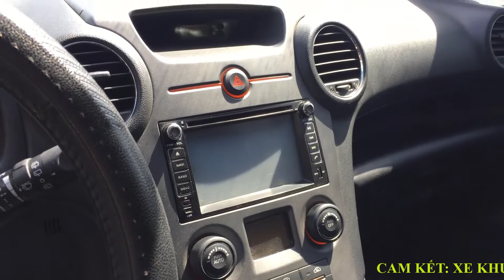Xe gia đình 8 chỗ Kia Carens đời 2012 giá 380 triệu | Mua bán ô tô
Bên em đang có chiếc Kia Carens đời 2012. Carens là dòng xe gia đình 8 chỗ rộng rãi được rất nhiều người quan tâm.
+ Model: Kia Carens số sàn
+ Năm sản xuất: 2012
+ Màu: Bạc
+ Biển số: Đang rút hồ sơ
Cam kết với khách hàng:
+ Xe động cơ, khung gầm nguyên zin
+ Không đâm đụng, ngập nước, bao thợ test máy

♦️ Tham khảo xe Kia cũ giá rẻ tại đây:
♦️ Tham khảo xe Toyota cũ giá rẻ tại đây:
♦️ Tham khảo xe Huyndai cũ giá rẻ tại đây:
☎ Tư vấn/ CSKH : 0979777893 Mr Phúc (Zalo)
                                  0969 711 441 Mr Việt (Zalo)